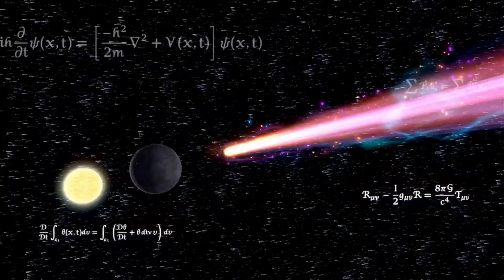Super Smash Bros. Ultimate - Cody Hargrove vs Angus Galvan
Stages: Figure 8 Circuit (Omega) and Lylat Cruise (Omega)
CH: Sonic, Pyra, Eight and Luminary
AG: Cloud, Luigi, Snake and Sephiroth
Items: All

Requested by Cody Hargrove